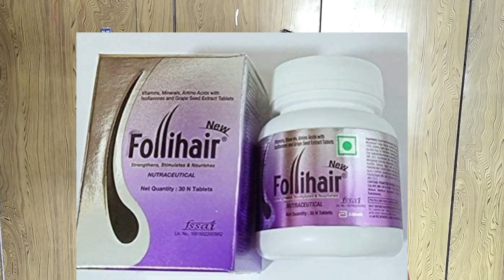Healthy hair grow tips | Stop hair fall | my healthy hair secret | Rohit Xfit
Hey guys, in this video I am talking about healthy hair grow tips and my healthy hair secret in detail.you must watch this video untill the end then you will be observe knowledge about how to fast grow hair.

Follihair Abbott (30 Tablets)

Quaries,
Healthy hair grow
How to stop hair fall
How to fast grow hair
How to grow hair naturally
Hair grow tablets
My Healthy hair grow secrets